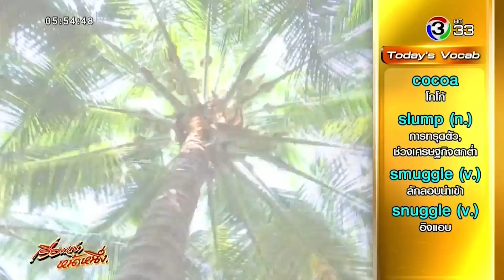ราคามะพร้าวตกกระทบถึงลิง เครียดไม่ได้ปีนต้นไม้ ดุร้ายกัดเจ้าของ